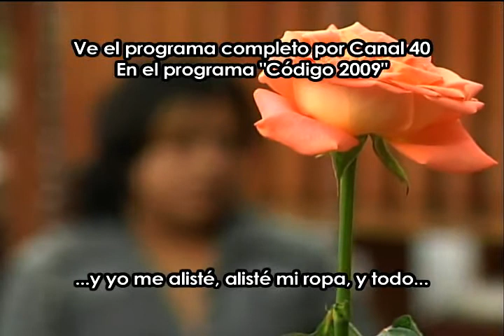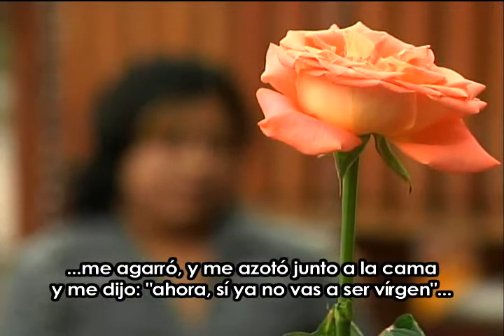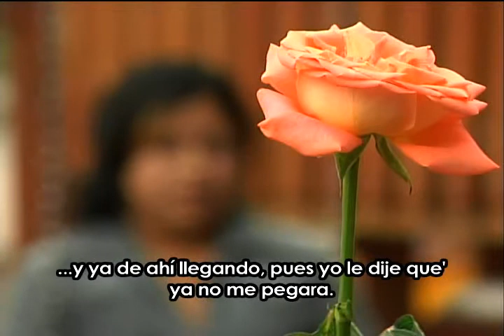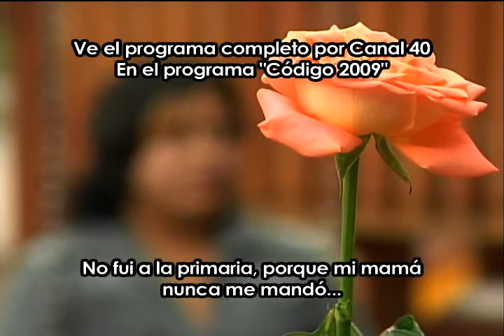María 1a Parte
María fue vendida por su mamá, la trasladaron a la Ciudad de México, en donde la tuvieron encerrada para más adelante explotarla sexualmente. Su sufrimiento no terminó aún después de escapar, pues la misma policía la revictimizó.